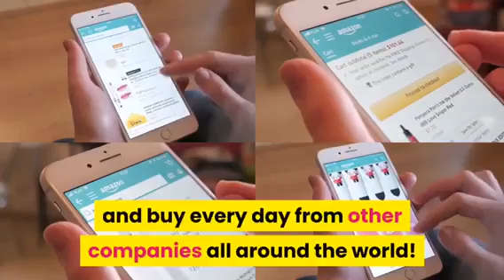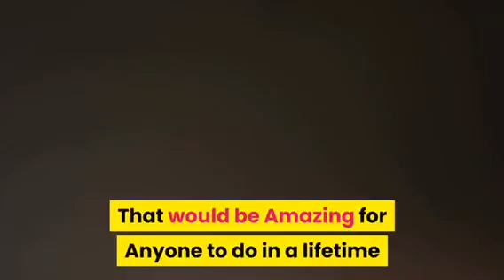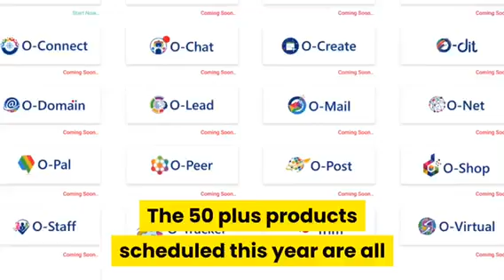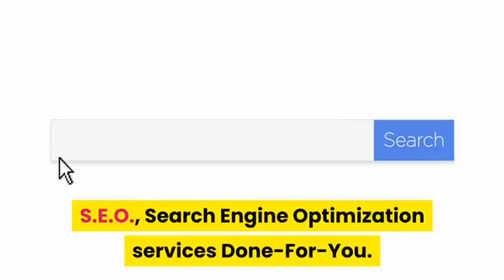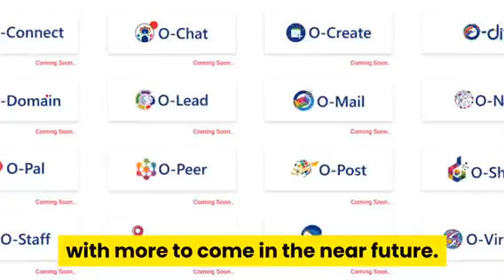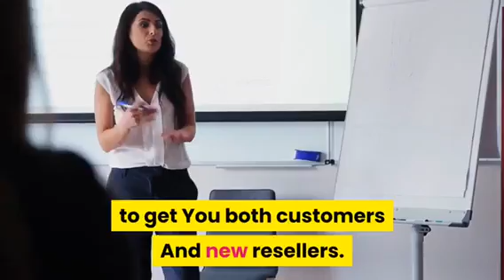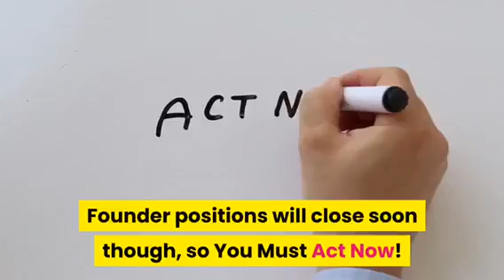What is ONPASSIVE? - Team Freedom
Ready to register? Please contact the person who shared this video with you.
If you stumbled upon this video by chance then I would love to have you in our team
Dr. Georgie Mbianda Njencheu.